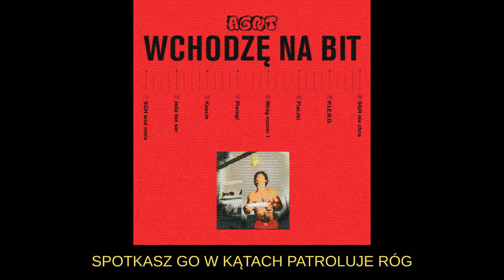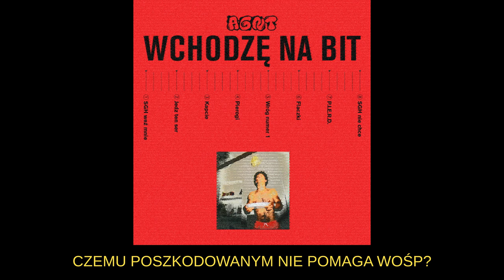AGNT - WRÓG NUMER 1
Zacznę od tego, że ojciec jeździ na wózku inwalidzkim z powodu wypadku. Ogólnie szacun, że nie siedzi w domu i potrafi sobie z tym poradzić (ma sparaliżowane od brzucha w dół, więc może ruszać rękoma).

Od małego szkraba znalazł sobie hobby. Wyścigi gołębi pocztowych. Wypadek nie przeszkodził mu jednak w uprawianiu jego zainteresowania. No i jako dobry syn staram się mu pomagać. Wyścig polega na tym, że z całej okolicy zbierają się gołębiarze*, no i zaczyna się wielka burda, i Janusze zaczynają się wyzywać, coś typu "Moje gołębie są lepsze od twoich i ch*j". Pakują swoje najlepsze gołębie do ciężarówki, która następnie robi wyjazd na Belgię, Niemcy, itd., a potem je wypuszcza. Wygrywa ten, kto ma najszybsze gołębie, bo gołębie o dziwo wracają do domu. Nie wiem jak, ale wracają, dlatego nazywają się pocztowe. Ojciec tłumaczył, że nabierają kierunku po jakichś prądach magnetycznych.

Kiedyś podsłuchałem, jak ojciec rozmawiał z jakimś ziomkiem, że gołębie ostatnio źle nabierają kierunek, bo pod Radomiem wybudowali jakiś radar przeciwlotniczy czy cuś, i zagłusza prądy magnetyczne. Fajnie, tylko że mieszkamy na samym zachodzie Polski. Nawiasem mówiąc, ojciec spędza jakieś 8 godzin z doby na rozmowie przez telefon z kolegami ze związku. Tak, mają Polski Związek Gołębi Pocztowych, czy coś takiego.

Ogólnie hodowla polega na tym, że trzeba gołębie trenować, żeby były szybsze, więc na własną rękę wywozimy te latające potwory i wypuszczamy. Akcja typu ja po melanżu, ojciec budzi o 5 rano, że mam wstać, bo jedziemy wypuścić gołębie na jakieś Załubice 200 km stąd. No to ja lecę do gołębnika (buda dla gołębi) i łapię je do klatek. A jest ich prawie 100. No i jedziemy, wypuszczamy i grzejemy do domu, żeby zdążyć przed nimi.

Najlepsze jest wtedy, kiedy ojciec wypuszcza je z gołębnika, żeby sobie polatały. Nie można nawet puścić bąka na podwórku. Siedzieć w domu, bo gołębie latają. Trawę można skosić po uprzednim uzgodnieniu tego z ojcem, bo gołębie boją się kosiarki. Nawet pies nie może wyjść się wysrać.

Jakiś czas temu ojciec podjął się drukowania wyników tych wyścigów. Od tego czasu drukarka igłowa bez przerwy produkuje w salonie. Co chwile Janusze przyjeżdżają po papiery. Jakby tego było mało, ojciec postanowił, że otworzy sklep z karmą dla gołębi. Już pominę fakt, że z bratem musimy całą tę karmę rozładować, jak przywiezie ją na palecie pan z Schenkera. Jak przyjedzie jakiś ziomek, to nie weźmie karmy i pojedzie do swej Grażynki. Siedzą w sklepiku i gadają o gołębiach. I tak zjeżdżają się jeden po drugim. aż w końcu brakuje im miejsca to idą zająć taras przed domem. Na koniec dodam, że od zawsze miałem w okolicy najlepsze czereśnie, bo są nawożone tym, co gołębie robią ze strawionym żarciem.

* "Gołębiarze to polują na gołębie, my jesteśmy hodowcami"

Słowa: AGNT
Produkcja: Palar
Muzyka:
Raputre 4D - Roar